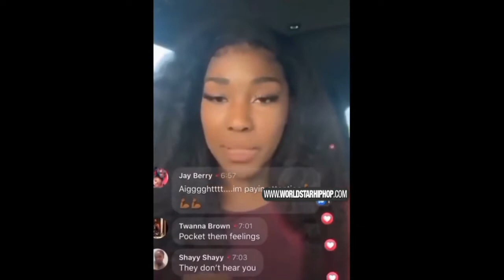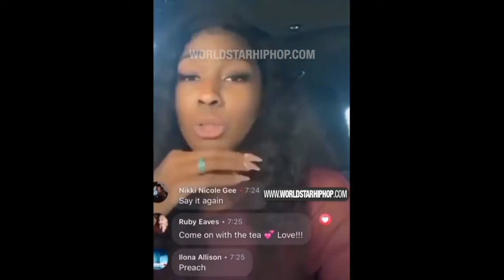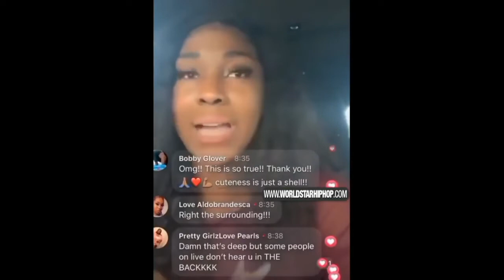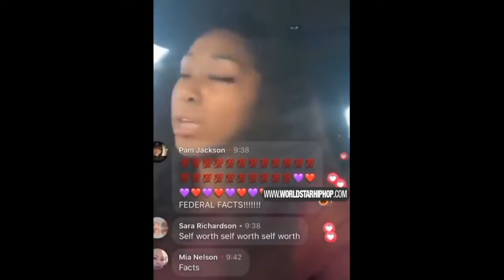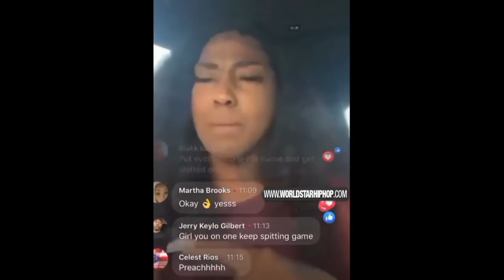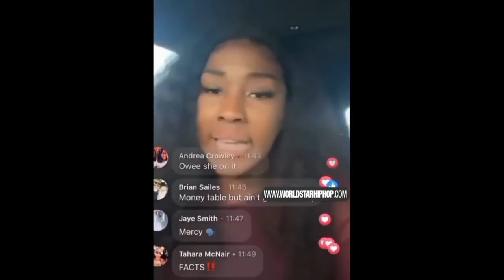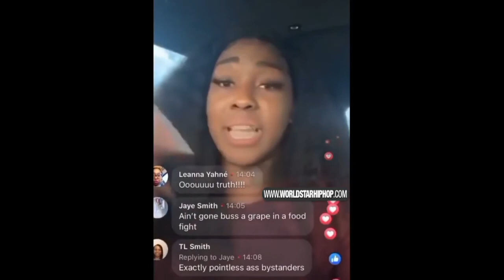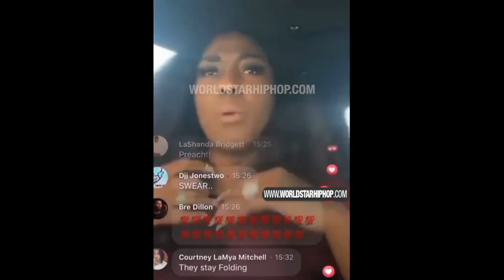|How She Hurt Alot Womens| Feelings Saying We Capitalizing Off of Men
Black Women Speaks💯 Off How Men and Women Need to Get there
ish together Breaks Down The Definition Of A Ride Or Die Says A Cute Face And Big Booty Doesnt Hold Value Speaking Facts Or What Chick Speaks On How Some Women Capitalize Off Men For Their Own Gain